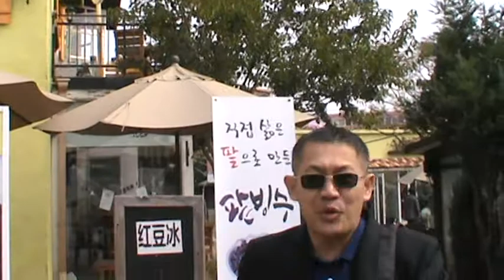อ.ภูชิสส์ ศรีเจริญ พาตลุยเกาหลีใต้ เรียนรู้นอกห้องเรียน